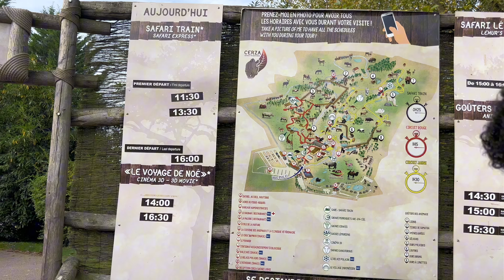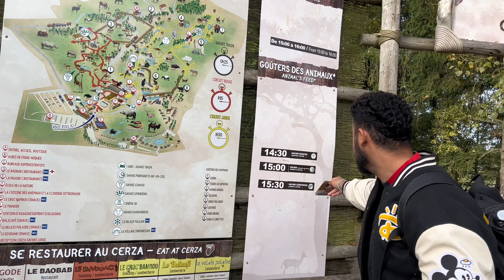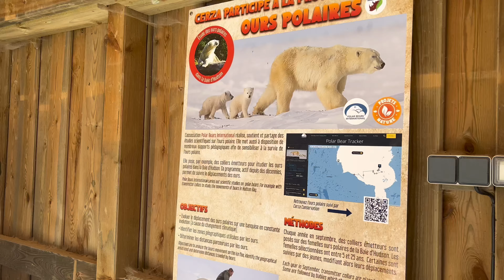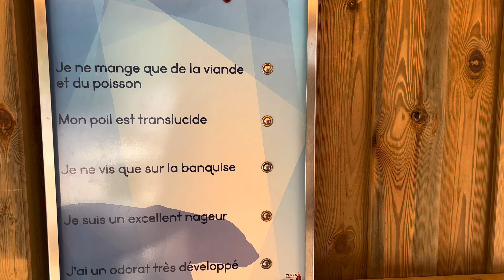Zoo de Cerza, le plus grand zoo de Normandie , safari train, nourrissage des animaux …🥰￼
Bienvenu au zoo Cerza, le plus grand zoo de Normandie.￼
Ici c'est le bien être animal qui compte.
Il ya plus de 1500 animaux et 120 espèces différentes.

Accompagnez nous ￼à la découverte de 120 espèces des 5 continents à travers 2 circuits de visite à pied et observons les animaux dans des conditions naturelles.

On va partager avec vous au coeur du parc zoologique du Cerza.
Safari train, cinéma 3D, animations, nourrissage des animaux ￼…

Bon visionnage ￼🥰